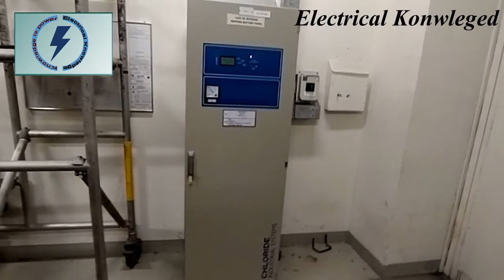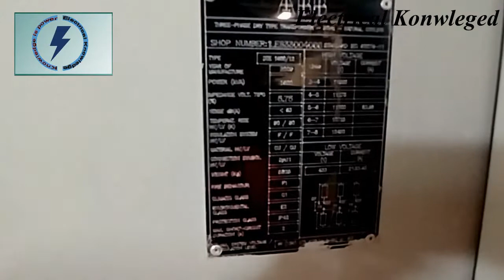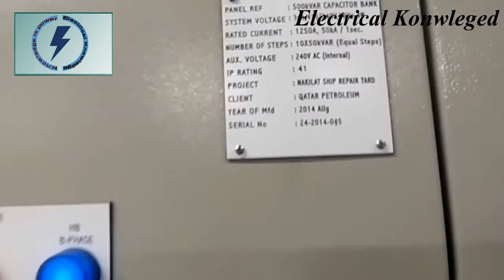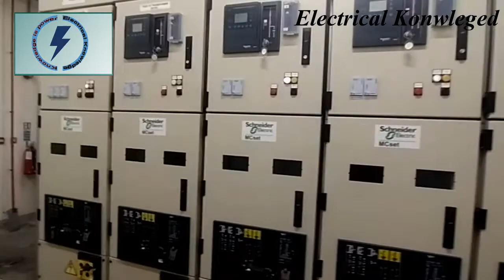Electrical Knowledge, Indoor Substation ,Bangla Tutorial ,বাংলা টিউটোরিয়াল, substation equipment.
বাংলা টিউটোরিয়াল, substation equipment.
Electrical Substation Equipment
For transferring of electrical power from generating unit to distributing units various types of electrical equipment are required. The equipment like bus bars, isolator, power transformer etc., are assembled together in the electrical substation through which consumers get electrical supply. The main equipment required for the substation installations is explained below in details:

Lightning Arrestor

Lightning Arrestor is the first member of the electrical substations. It protects the substation equipment from transient high voltage and also limits the duration and amplitude of the flow of current. The Lightning arrestor is connected between line and earth, i.e., in parallel with the equipment under protection at the substation.The lightning arrester diverts, the current of the surges to the earth and hence protects the insulation and conductor of the system from damage. The lightning arresters are several types and they are classified on the basis of the duties they perform.

Power Transformer

Power transformers are used for stepping up the voltage for transmission at generating station and for stepping down the voltage for further distribution at main step-down transformer substations. Usually naturally cooled, oil immersed type two winding, three phase transformers, are used for rating up to 10 MVA. The transformer for rating more than 10 MVA, are usually air blast cooled. For very high rating, the force oil, water cooling and air blast cooling may be used.

Such type of transformer operated at full load, and it is disconnected at light load hours. The power transformers are arranged in banks and can be thrown in parallel with other units. Thus, the efficiency of the power transformer is maximum at full load (i.e., with iron loss to full load copper loss ratio 1:1).

Instrument Transformer

Instrument transformer is used to reduced high voltages and currents to a safe and practical value which can be measured by conventional instruments (normally range is 1A or 5A for current and 110 V for voltage). It is also used for actuating the AC type protective relay by supplying the current and voltage by the current and potential transformer. Instrument transformers are classified into two types

Current Transformer – A current transformer is a device for the transformation of current from a higher value to a lower value. It is used in parallel with AC instruments, meters or control apparatus so that the meter or instrument coil cannot conveniently be made of sufficient current carrying capacity.
Instrument Transformer –  A voltage transformer may be defined as an instrument transformer for the transformation of voltage from a higher value to the lower value.
Bus-Bar

It is one of the most important elements in an electrical power substation. It is a type of conductor carrying an electrical current to which many connections are made. In order words, bus-bar is a type of electrical junction in which the incoming and outgoing of electrical current take place.